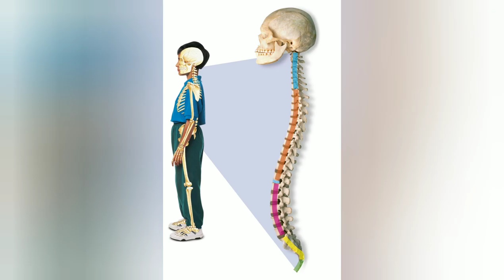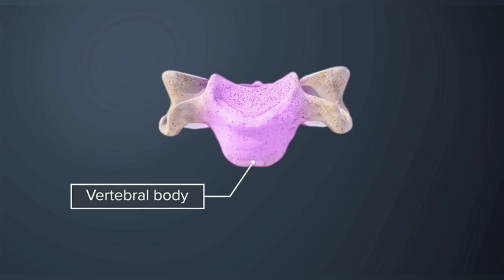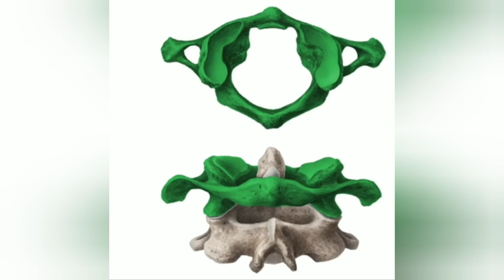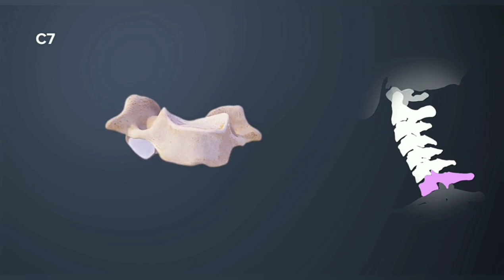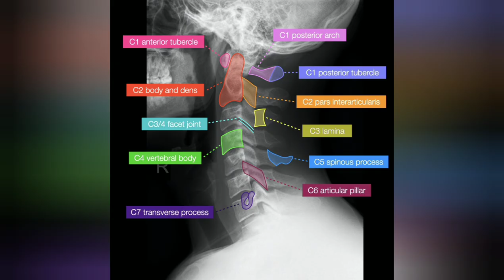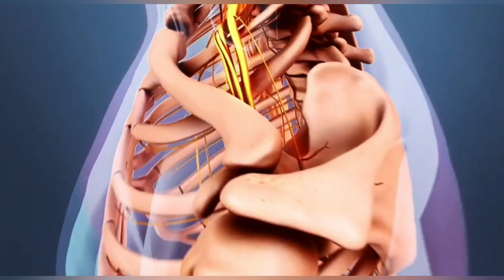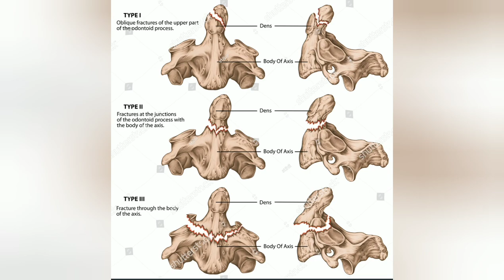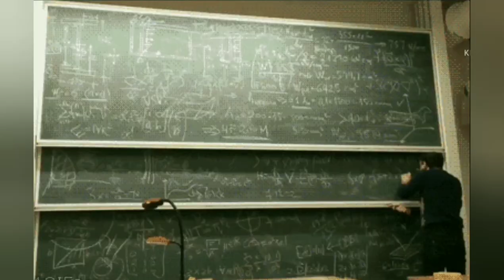Cervical Spine Basic Anatomy|| and ||Cervical Spine X-ray|| in Bengali